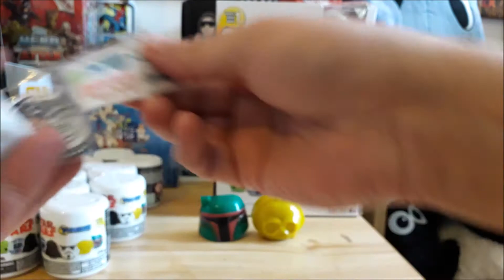Unboxing : 13 x Star Wars Mashems Mystery Box's Series 1. Is The Force With Me ???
In this episode we unbox 13 Star Wars Mashems Mystery Box's. Do we get all of Series 1 ??? Is the force with me ???

Until next time:
THIS IS STOOGE CLUB